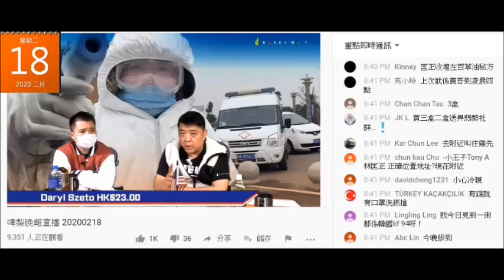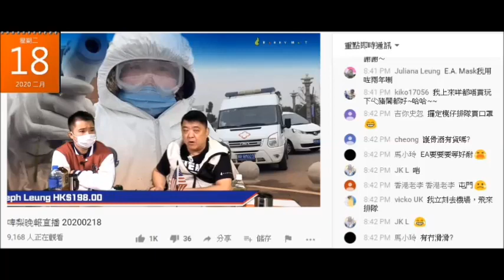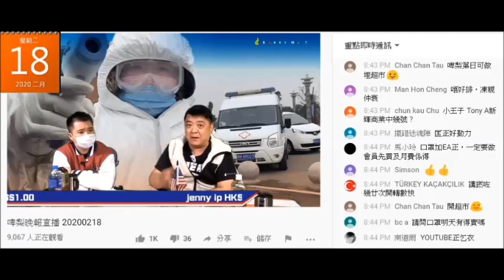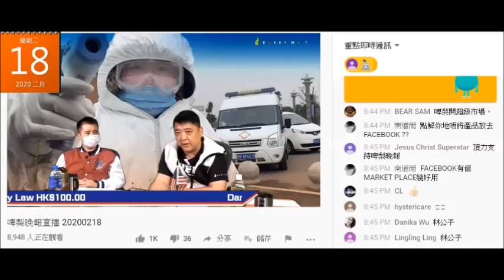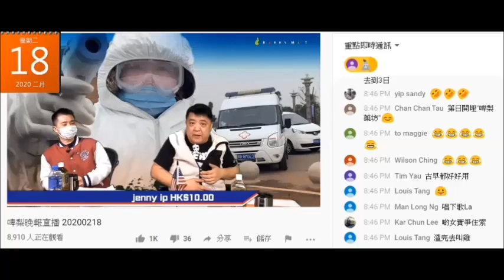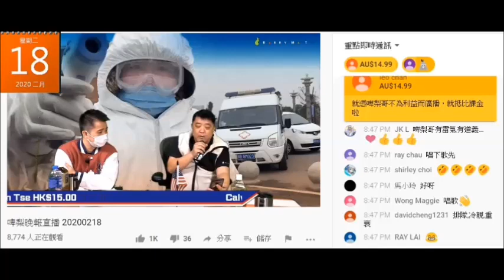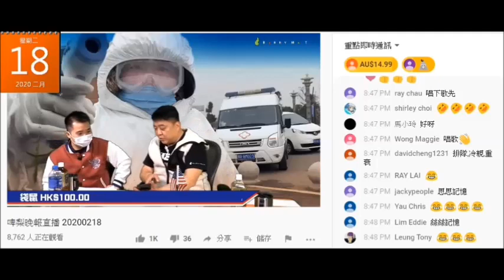20200218 啤梨晚報撚屌馬健賢鳩吹鳩台將會有啲乜新嘢賣，又吹賣嗰啲係好嘢包括啲假藥侵權嘢等，但鳩叫腦殘專注買口罩eamask呢啲。又吹攞到歐洲古濃水韓國代餐仲吹到獨家。又係eamask啲仆街供貨